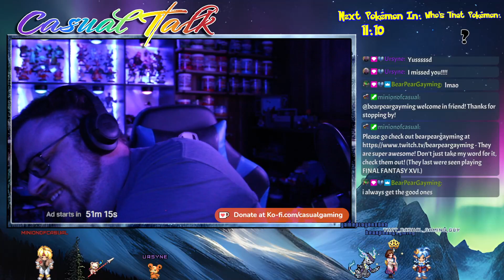Star Ocean: The Second Story R - Episode One